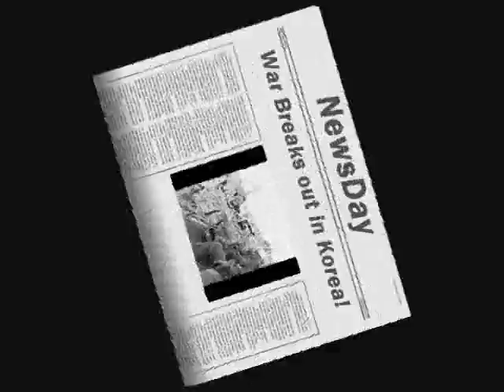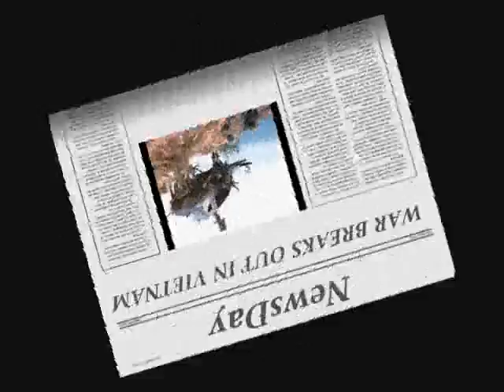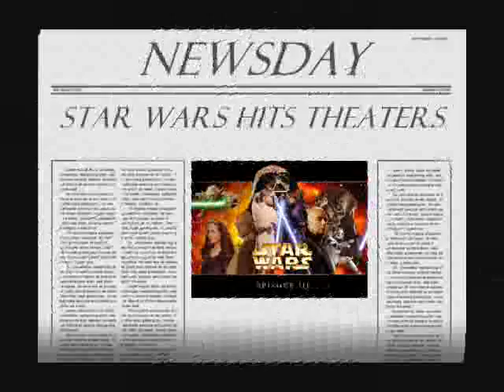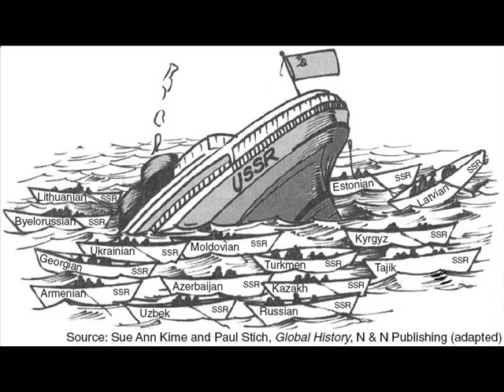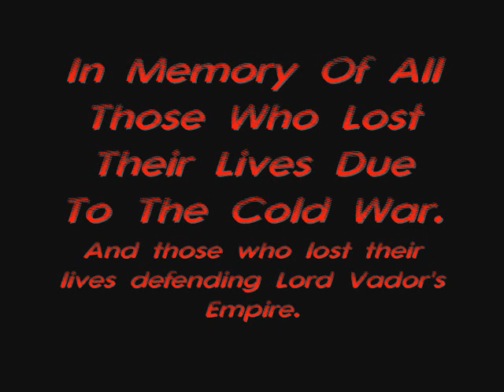Cold War Movie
I made this in 10th grade. Its a Quick overview of the cold war.